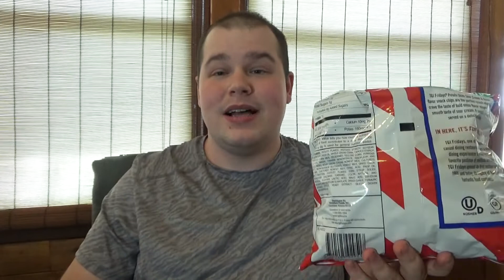Honest J Nowak #1370: (Snacker Attacker) TGI Friday's Potato Skins Crisps